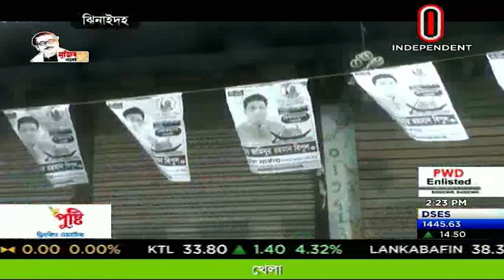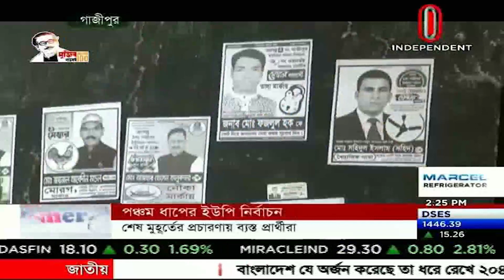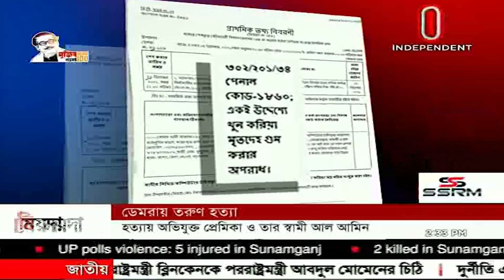News AT 02 PM || সংবাদ দুপুর || [02 January 2022]